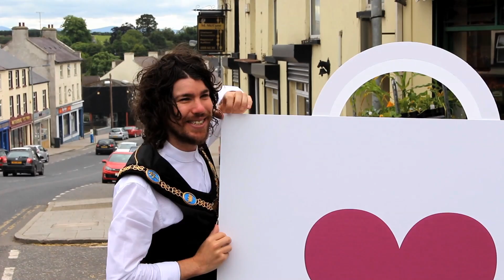Armagh City, Banbridge & Craigavon District Council Independants Day 2016